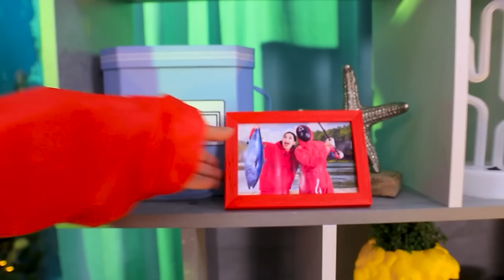Ich Wurde von Weirdos Adoptiert! Wir haben die Squid Game Puppe Adoptiert!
In einer Familie mit einer Squid-Spielpuppe wird dir bestimmt nicht langweilig. Sieh dir lustige Situationen und Streiche in unserem neuen Video an.